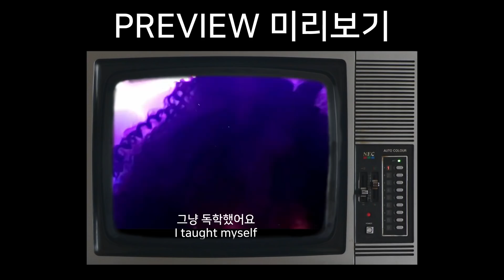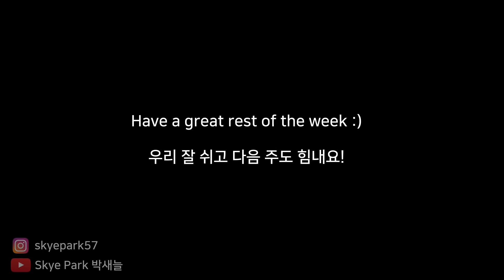유재하,김광석, 나미.. 해외 랜덤채팅에서 영어로 부르기! [EP. 29]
List of song:
유재하 - 그대 내 품에
김광석 ver. - 먼지가 되어
적재 - 별 보러 가자
IU -  블루밍
김완선 - 삐에로는 우릴 보고 웃지
부활 - Never Ending Story